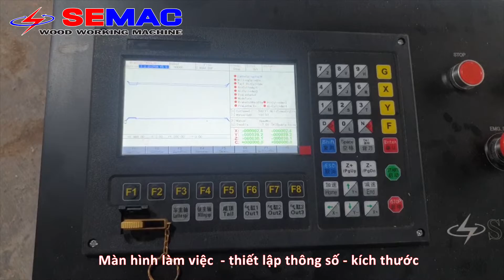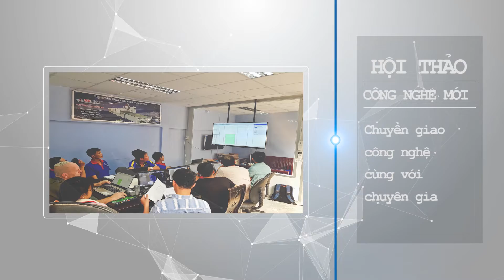Bàn giao máy tiện tự động CW 1020 kích thước làm việc 1000mm về xưởng SEMAC tập 18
Máy tiện cnc 1 trục tiện dài 1m model CW 1020 | SEMAC
- Máy tiện 1 trục cnc được sử dụng nhiều trong các xưởng chuyên sản xuất con tiện cầu thang.
- Máy được thiết kế với khung máy vững chắc
- Tốc độ tiện nhanh với tốc độ trục chính 2800 rpm
Xem ngay thông số kỹ thuật chi tiết
✅ Showroom : 401 Tô Ngọc Vân,Phường Thạnh Xuân,Q.12, TPHCM